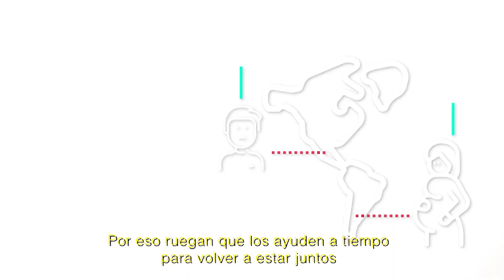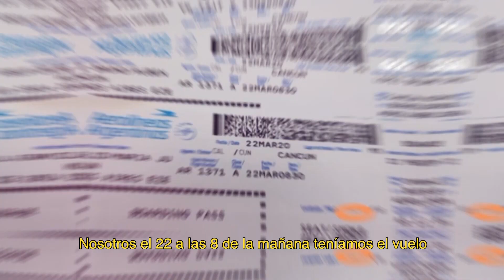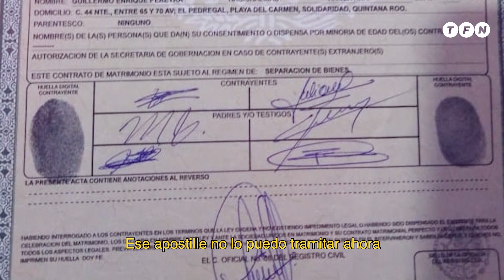ESPERAN MELLIZAS y la PANDEMIA los SEPARÓ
Juliana y Rubén van a ser padres de dos bebas en pocas semanas, pero se encuentran en diferentes países. Ella en Argentina y él en México. Dos días después de iniciada la cuarentena, a él lo bajaron del avión que lo traía a Buenos Aires junto a su esposa. La pandemia los separó y piden ayuda para estar juntos. Cuarentenials con Anabella Messina.

Cuarentenials cuenta en cada episodio las historias alrededor de un embarazo o un nacimiento en la cuarentena. Mirá el resto de los capítulos